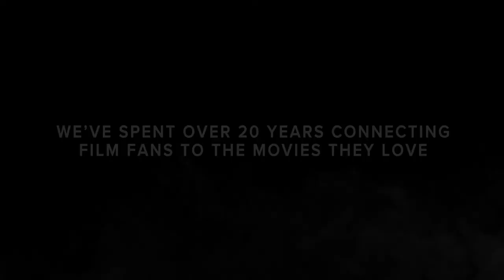Jonathan Howard joins us to chat about Skylines, Thor the dark world and his journey to Hollywood!.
Jonathan is an english actor who has hit Hollywood hard as he's starred in great movies like World War Z, Thor the dark world, Godzilla king of the monsters and most recently the awesome sci-fi movie Skylines thats currently rocking Netflix!

Sit back, Relax and enjoy this candid interview with a very talented English actor!